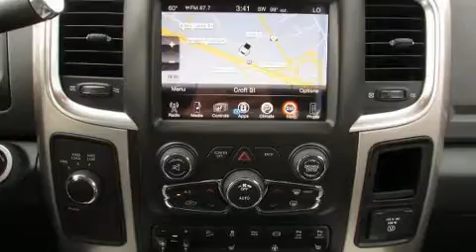2017 Ram 2500 SLT in Norfolk, VA 23518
Get excited about the 2017 Ram 2500. This 4 door, 5 passenger truck will allow you to take command of the road with confidence! It features four-wheel drive capabilities, a durable automatic transmission, and a refined 6 cylinder engine. A turbocharger further enhances performance, while also preserving fuel economy. A wealth of standard features means that you no longer have to sacrifice. Like heated seats, a built-in garage door transmitter, an outside temperature display, heated steering wheel, remote keyless entry, cruise control, a trailer hitch, and more. Power adjustable pedals allow the driver to optimize his or her driving position, enhancing visibility, comfort and safety. Passenger security is always assured thanks to various safety features, such as: dual front impact airbags, head curtain airbags, traction control, brake assist, a panic alarm, an emergency communication system, and 4 wheel disc brakes with ABS. For added security, dynamic Stability Control supplements the drivetrain. We have a skilled and knowledgeable sales staff with many years of experience satisfying our customers needs. We'd be happy to answer any questions that you may have. Come on in and take a test drive!